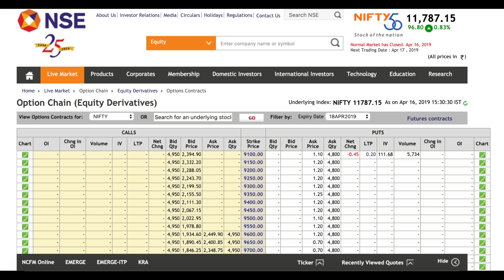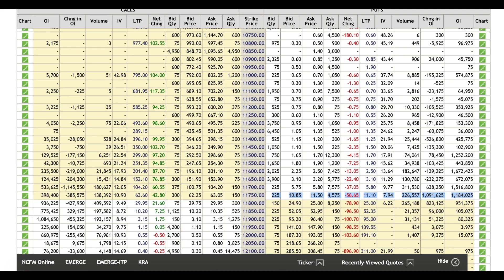Life time high पर Nifty Close !!! Nifty Option Chain Analysis !!!